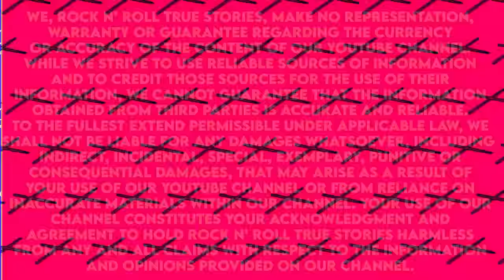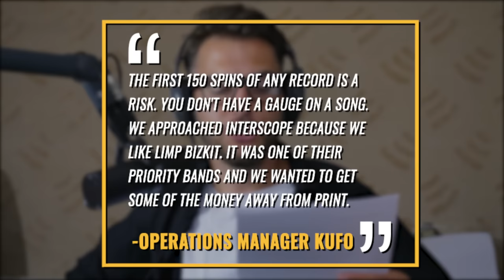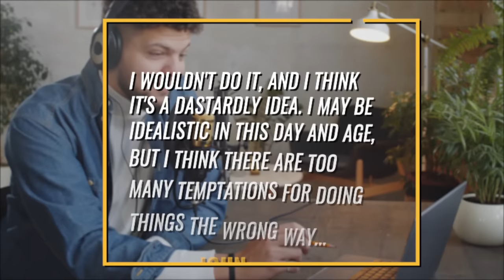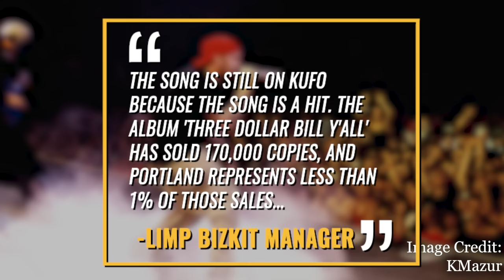Limp Bizkit: Did the Band Bribe Radio Stations To Play Their Music? Counterfeit Single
Did limp bizkit pay off a station in oregon to play the band's first single Counterfeit single.

Back in 1997 Limp bizkit would release their debut record Three Dollar Bill Y’all and while  the record was a huge success, there were some markets that weren’t as receptive to the band’s music initially. This resulted in the band’s label resorting to some new tactics to make inroads in certain markets that resulted in a fury of criticism.That’s what were going to discuss in today’s video.

Back in the 1950’s and 60’s a term known as payola became popular in the united states when it came to light that record companies were paying radio DJ’s bribes to play their artists music without publicly disclosing this. In 1997 Limp Bizkit’s label interscope paid reportedly $5,000 for 50 spins of limp bizkit’s new single at the time counterfeit over a span of 5 weeks. THis payment method was he first of it’s kind known as pay for play. The payment was made to portland oregon radio station KUFO 101.1 where the band was struggling to find an audience. What may surprise you is that it wasn’t the label’s idea but the station’s idea to try out a pay for play arrangement with the station’s operations manager telling the new york times 'The idea came out of wanting to be clear with the record labels on what we expect from each other and saying, 'Hey, let's take a risk on breaking this band and share in the rewards of its success,' 'he first 150 spins of any record is a risk; you don't have a gauge on the song. We approached Interscope because we liked Limp Bizkit. It was one of their priority bands. And we wanted to get some of the money away from print.'

Limp Bizkit’s manager explained the difference between payola and pay for play telling mtv "This is honest; payola was about fraud," "Payola was about DJs defrauding the owners of their stations and potentially hurting ratings by not making musical decisions. Then the FCC required people to say that a spin was paid for, so the fraud element was taken out of it. If stations want to make bad decisions, then their ratings go down." And that’s what supporters of this tactic claimed that it would self-regulate itself.

However some critics claimed the wording was insufficient claiming it wasn’t clear by the message that money was being exchange for airplay.  The FCC could have fined the station upwards of 10,000 for each offence and imprisonment for up to a year or both. It didn’t seem like any follow up with the fcc happened.

.  It wasn’t just interscope who was into the idea of pay for play as capitol records in nashville explored paying a million dollars to radio to play spins of only their artists for one straight hour while many radio stations considered doing similar arrangements. When the new york times reached out to numerous record labels for comment on their position on pay for play they all gave no comment.

Some radio stations weren’t receptive to the idea though as the new york times interviewed John Sebastian the program director for KZLA-FM in LA who said I wouldn't do it, and I think it's a dastardly idea,''. ''I may be idealistic in this day and age, but I think there are too many temptations for doing things the wrong way. There are all kinds of different ways to do the same thing through trips and dinners and showcases, but I don't play a song for any reason other than if it's good.''

Critics of the practice alleged that it was unethical and that unsigned bands or bands on smaller labels may not have the deep pockets or connections to get their music played. At 1997’s South by southwest conference spin magazine ditor in chief michael hirschorn would state his opposition to the practice pointing to the limited availability of airtime on rock stations that are owned by conglomerates like clear channel.  Critics alleged that the federal communications commission or FCC’s de-regulation of the industry contributed to radio stations having smaller playlists and making programmers less likely to take a chance on unknown acts.